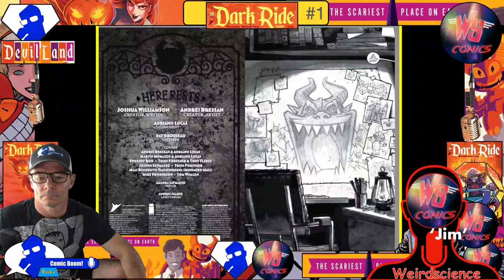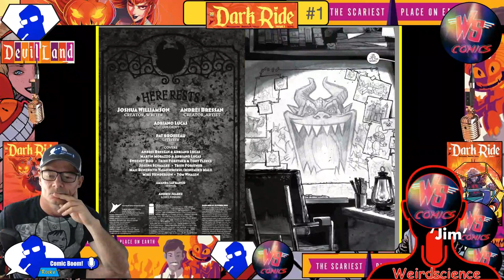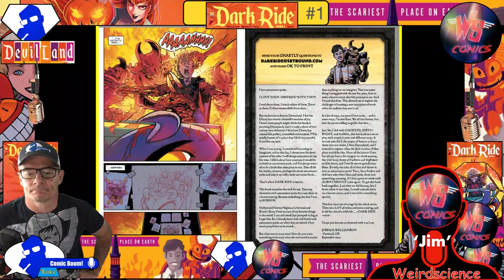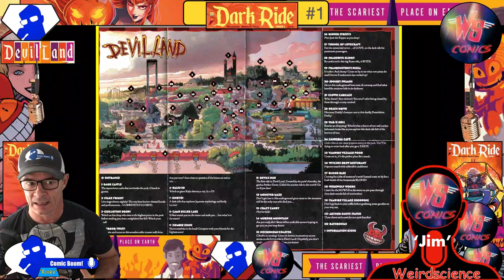WeirdScience/Boom - INDIE Review - Dark Ride #1, Leonide the Vampyre (One shot) and TMNT #1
Time Jump to your preferred review:
0:00 - Intro
2:20 - Dark Ride 1 by Joshua Williamson and Andrei Bressan
34:18 - Leonide the Vampyre by Mike Mignola and Rachele Aragno
49:43 - Teenage Mutant Ninja Turtles 1 by Erik Burham and Tim Lattie
1:05:30 - Other Indie call outs!

Checkout Jim and the Rest of the Get fresh Crew and listen to this review as a podcast at the Weirdscience Indie Comic Review podcast or anywhere where podcasts are found!

Also, check out the Weirdscience DC website for DC Comic reviews and other comic book reviews

Also, listen to the Weirdscience DC podcast and other Weirdscience podcast for review of Marvel comics, Indie comics and Manga where all podcasts are found. If you need to click on something, click on this